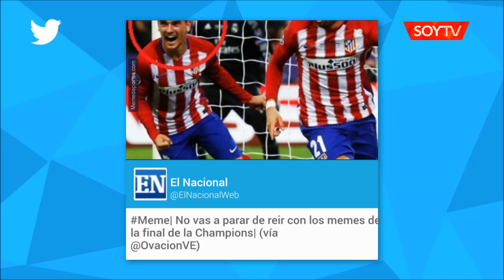Mira los mejores memes que dejó un nuevo título de Champions del Real Madrid